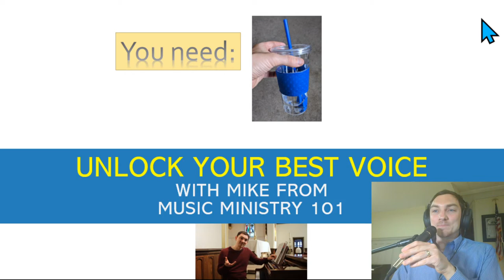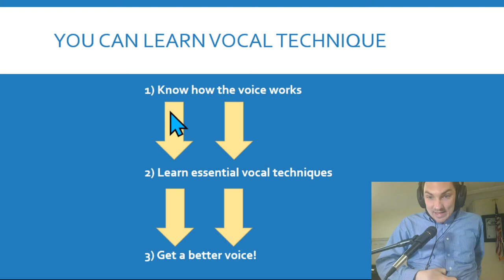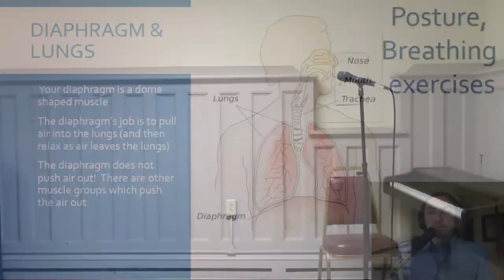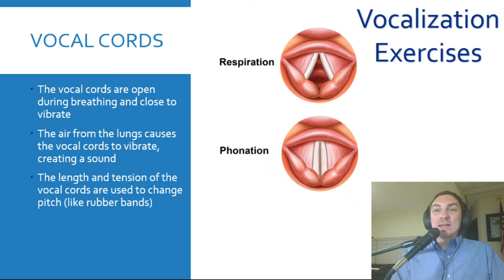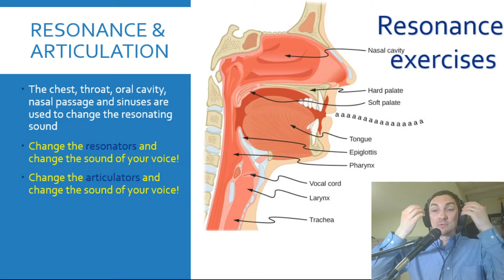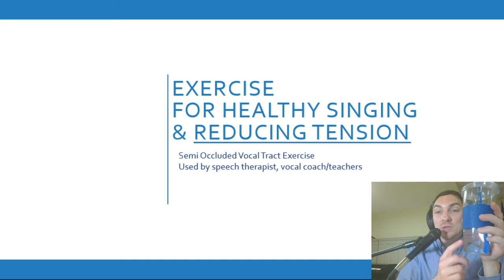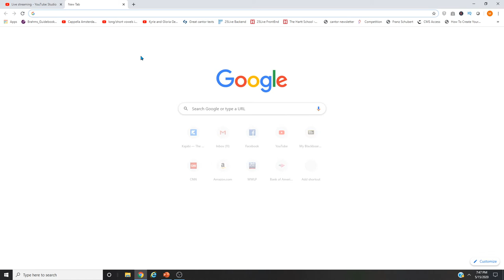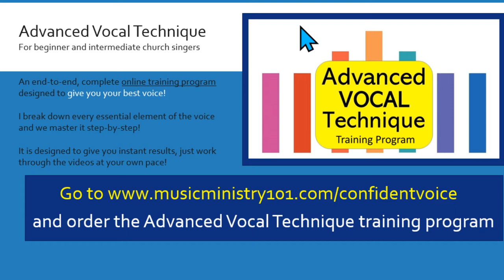Live Vocal Workshop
This Free Live Vocal Workshop will be broadcasting live on Friday, May 15th at 7pm EST.  You will need a straw and water bottle or cup, half filled with water!